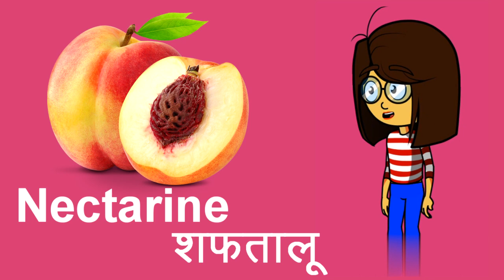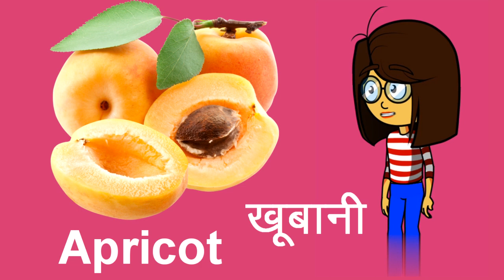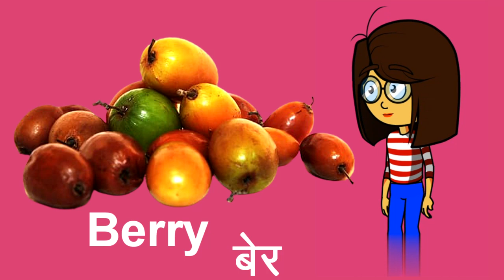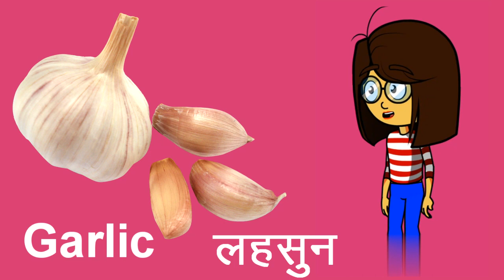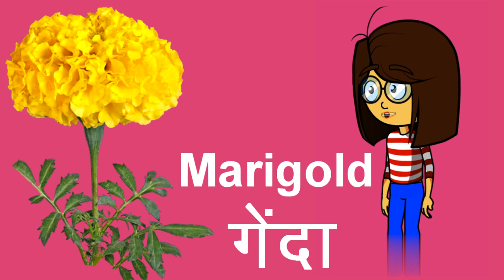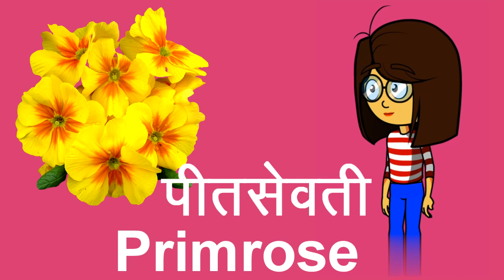fruits ,vegetables, flowers name || all in one video || for kids learning || namaste bachcho